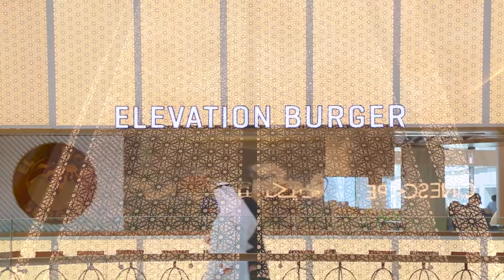Elevation Burger At The Assima Mall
An American fast-casual restaurant franchise called Elevation Burger is known for its organic hamburgers. The Washington Metropolitan Area's Falls Church, Virginia, is where the business was founded. They operate more than 40 sites in the US, Bahrain, Kuwait, and Qatar.